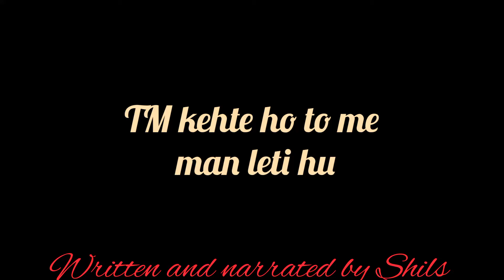Tum apne Ho| WhatsApp Love poetry status| Life Journey Diaries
WhatsApp Love poetry status
 love poetry status
love status
new WhatsApp love status
 today's love status
love quotes